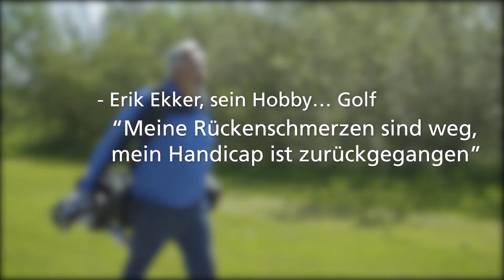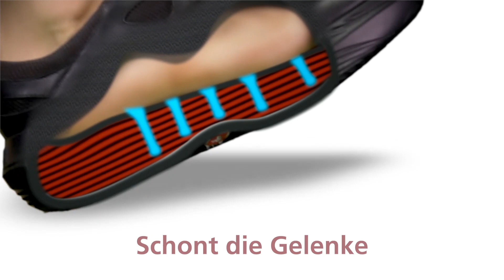Schmerzfrei Golf spielen dank der kybun Schuhe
Rumpfstabilität und eine gute Koordination sind das A und O beim Golfspiel. Doch gerade hier zeigen sich bei vielen Spielern Schwächen.